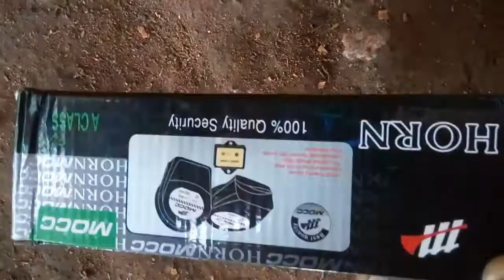New Horn 8 Sound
MOCC BEST QUALITY